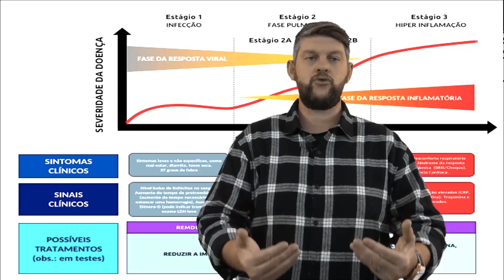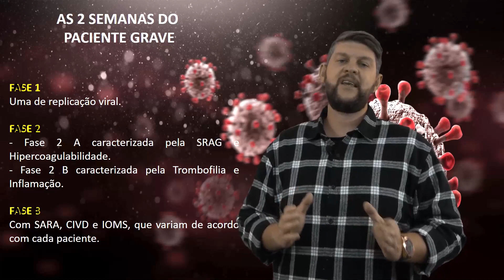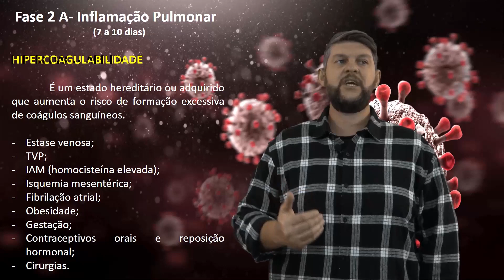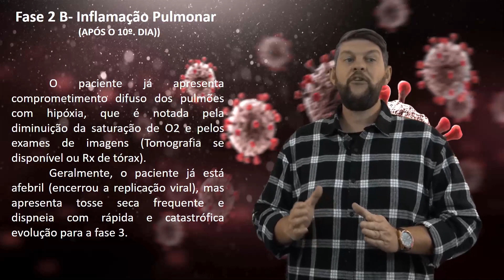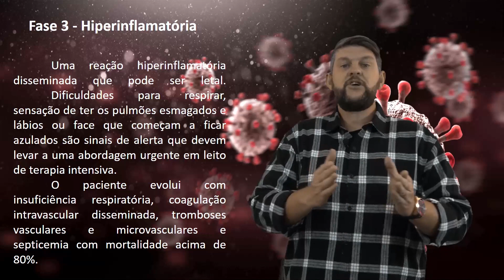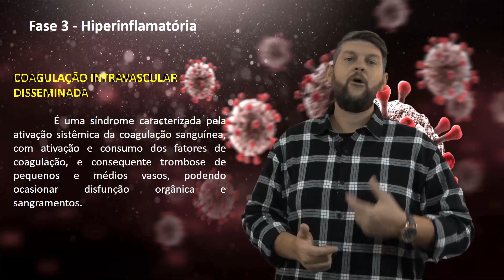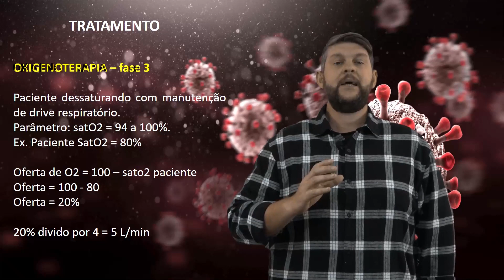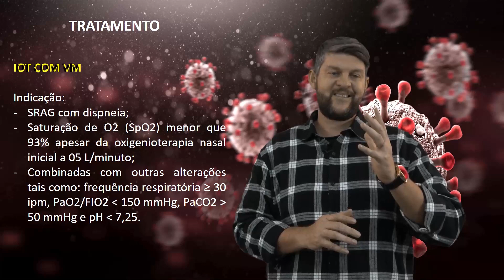Manejo clínico do paciente com Covid-19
Semana da Enfermagem 2021

18 de maio
20h – Curso: Cuidados com o paciente Covid-19 na UTI, com o Dr. Leonardo Batista. Transmissão pela TV Coren-DF, no canal